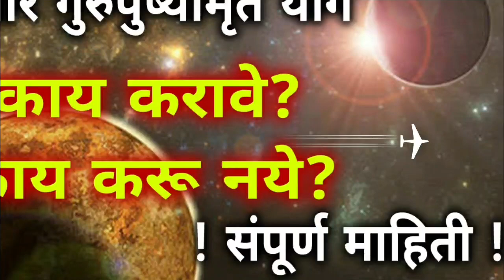गुरुवार गुरुपुष्यामृत योग काय करावे काय करू नये संपूर्ण माहिती ! Guru pushp amrut yog